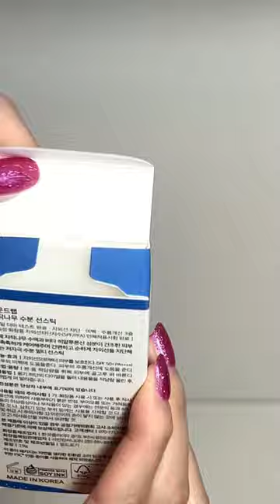Olive Young Haul: Round Lab Sunscreen, Needly Daily Toner Pad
Olive Young unboxing!

Share your Instagram photos with me by using TrishBears​

⭐️Ana Luisa: Use code "SAVEMORE"